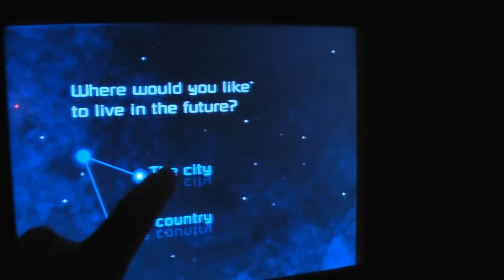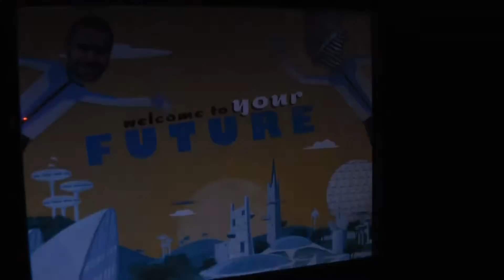Spaceship Earth Part 2, Disneys Epcot, Orlando, Florida 2008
Land Future World
Designer WED Enterprises
Manufacturer WED Enterprises
Attraction type Dark ride
Opening date October 1, 1982
Hosted by Judi Dench
Music Bruce Broughton
Vehicle type Omnimover
Vehicle names Time machines
Vehicle capacity 4 (2 per row)
Guests per car 2
Ride duration 13:26 minutes
Total height 180 ft (54.9 m)
Track height 163 ft (49.7 m)
Site area 109,375 sq ft
Diameter 165 ft (50 m)
Circumference 518.1 ft (158 m)
Volume 2,200,000 ft3 (62,000 m3)
Weight 15,520,000 lbs (7,040,000 kg)
Number of tiles 11,324
Average angle of descent 20 degrees
Steepest angle of descent 39 degrees
Notes The sphere is raised 18 ft (5 m) off the ground by pylons sunk more than 120 ft (37 m) into the ground
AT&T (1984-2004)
Siemens AG (2005-present)